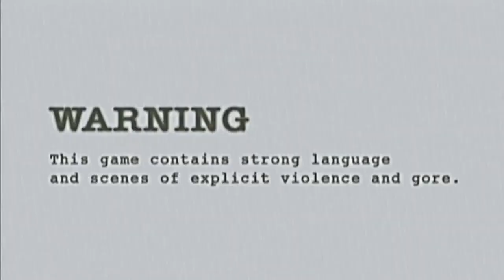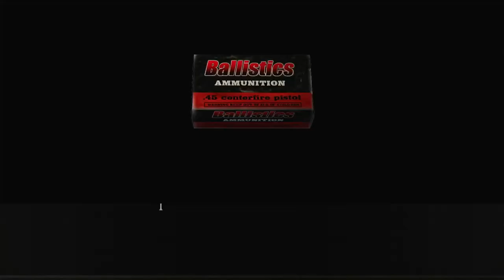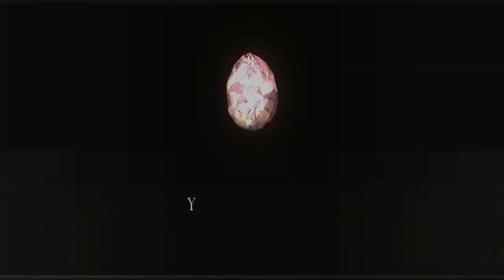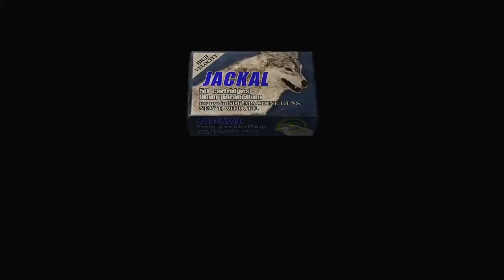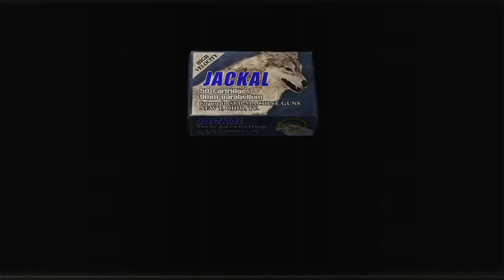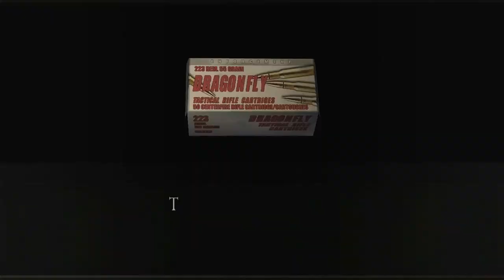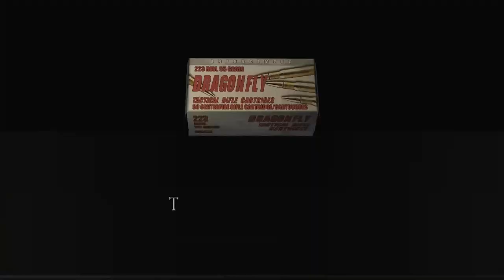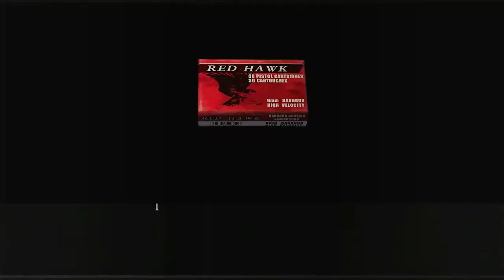Resident Evil 4 - Episode 5: On To A Rocky Island + Ashley Won't Shut Up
We finally finish the castle segment and go onto the island portion of the game (which is also the second disc on GameCube).

BBFC: 15 - Contains strong violence and moderate horror

Funny moments:
31:32 - Pay Attention, Rather Than Drink Your Kuppa Tea